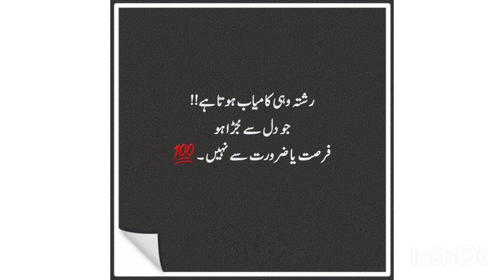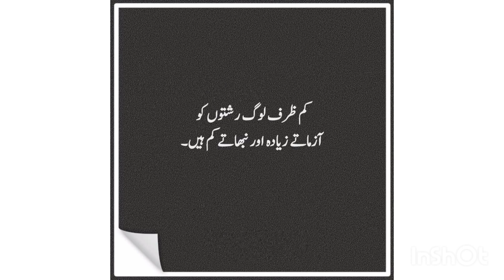Realistic Quotes|Rukhsana Nazir Official